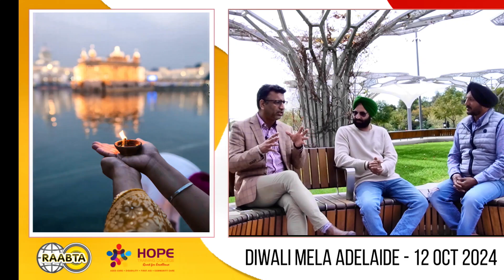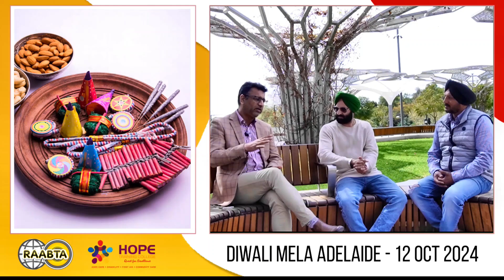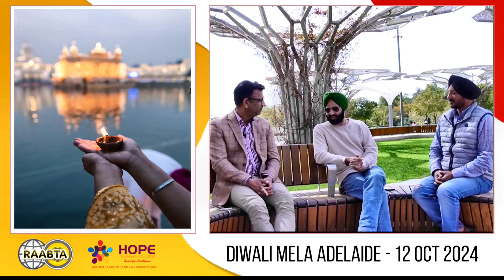Diwali Mela 2024 Adelaide Australia - An event Information I Deepavali Festival by Desi Swag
Diwali Mela 2024 Adelaide Australia - An event Information I Deepavali Festival by Desi ਸਵਾਂਗ
Diwali is also known as "festival of light". This day holds deep and emotional significance in Hindu culture. On this auspicious day Lord Rama accompanies with his wife Sita and Younger brother Laxmana return to Ayodhya after 14 years of exile. People of India celebrates this festival by lighting Oil lamps (Diyas) and burst crackers. They lighten up their house with lights, candles and diyas and few days before Diwali people start deep cleaning their house. They buy new clothes and distribute gifts to family and friends. Children get holiday from the school and this festival goes till 5 days to starting from choti Diwali to bhai dooj. Markets are decorated with colorful ribbons and decorative materials. People makes rangoli in the house by using different colors.This day is also celebrated as goddess Laxmi Pooja in which every family keeps a Laxmi pooja in their house in the evening time.Due to influence of western culture few people keeps card parties at their home and play cards and booz together which is not right according to hindu holy books.Diwali is my favourite festival and i would like to do maximum donation on that particular day according to my pocket so that everyone can light up a diya in their house and can eat sweets.

Host: Robbie Benipal
Guests: Karmajit & Baljit
Location: Adelaide, Australia
Direction & Camera: Kiranjot Kaur
Co-Producer: Hope Training College of Australia
Producer: Raabta Australia